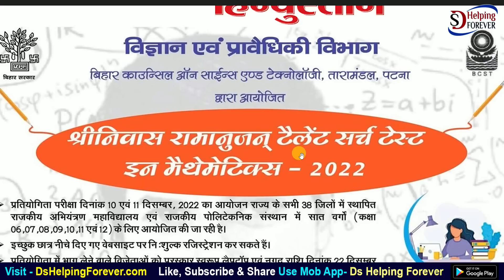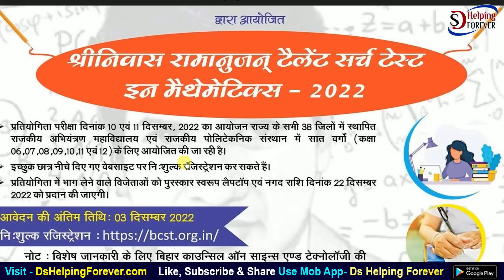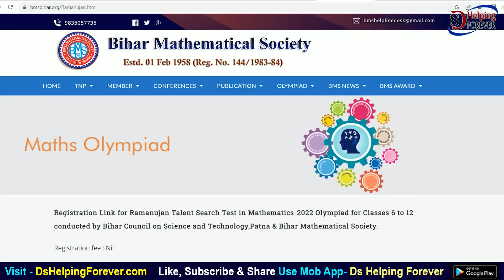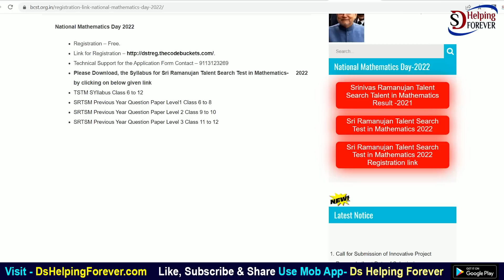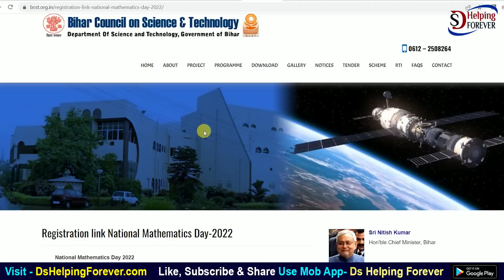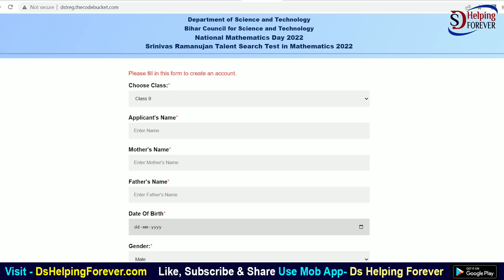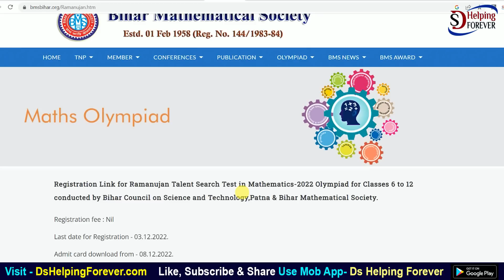Shri Ramanujan Telent Research in Math 2022 | Bihar Math Olympiad 2022 Online Form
Shree Ramanujan Talent Search Test 2022: Shree Ramanujan Talent Search Test 2022 is held by Tara Mandal, Patna. In this test students will be awarded by a Laptop And Cash Prizes. Eligibility for participating in this test is class 6th to 12th. Interested & Eligible candidates are advised to read full information before apply online in Shree Ramanujan Talent Search Test 2022.